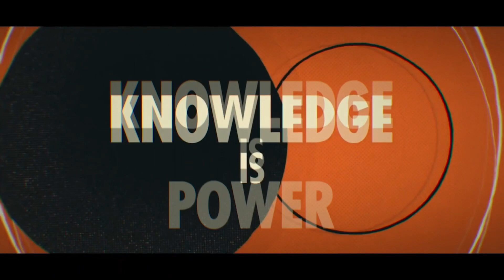Deathloop RELEASE DATE LEAKED By Playstation Store - (May 2021)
Playstation New Zealand is guilty of giving the release date of the PS5 exclusive Deathloop by Bethesda/Arkane Studios. Let's discuss the release date itself and how PS5 will have an amazing 2021 year.